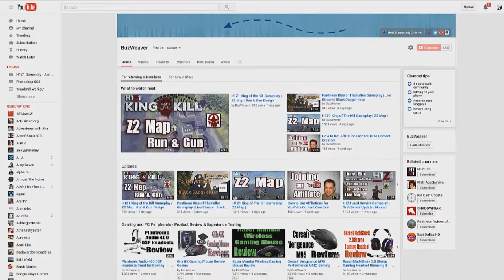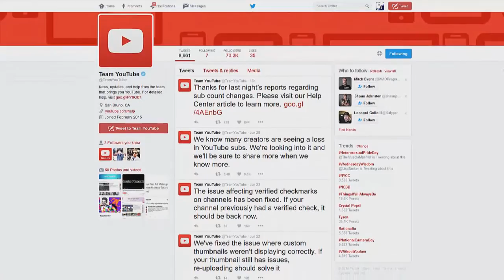YouTube Subscriber Incident June 28th | Missing Subscribers | Inactive Accounts Removed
On June 28th YouTube Content Creators discovered that they have lost hundreds if not thousands of subscribers. The YouTube Team has stated that the issue has been resolved, but has it for all YouTube Content Creators?

◯ Nady MPF-6 6-Inch Clamp On Microphone Pop Filter

◯ Canon EOS Rebel T2i DSLR Camera

◯ Logitech HD Pro Webcam C920

◯ Joby GP3 GorillaPod SLR-Zoom Flexible Tripod

◯ i.Trek ME-DC1+ME-CLP 12-Inch Clamp Mount Tripod

◯ Samson SP01 Shockmount Spider Mount for Condenser Mics

◯ On Stage Stands MS7701 Tripod Boom Microphone Stand

◯ Sennheiser PC 350 Special Edition High Performance Gaming Headset

◯ Logitech G430 Surround Sound Gaming Headset with Dolby 7.1 Technology

◯ Creative Sound Blaster Z SBX PCIE Gaming Sound Card

◯ Logitech G502 Proteus Core Tunable Gaming Mouse

◯ Razer BlackWidow Ultimate 2014 Elite Mechanical Gaming Keyboard

◯ Innovera Gel Mouse Pad with Wrist Rest, Nonskid Base